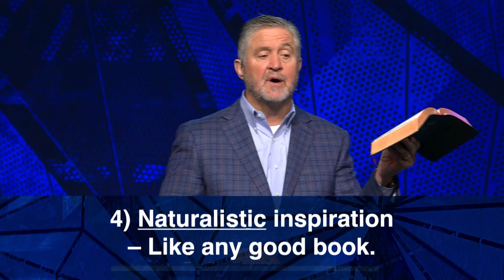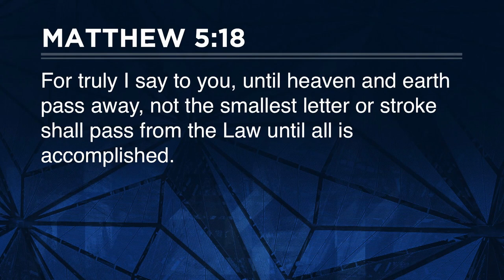Understanding Divine Inspiration in the Bible | Pastor Steve Gaines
Have you always wondered what it meant for the Bible to have had divine inspiration? In this quick excerpt from Pastor Steve Gaines' sermon, "A Man and His Bible," we'll cover the basics about what is and isn't divine inspiration.